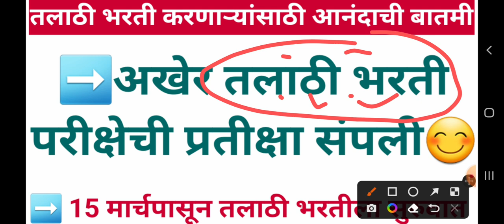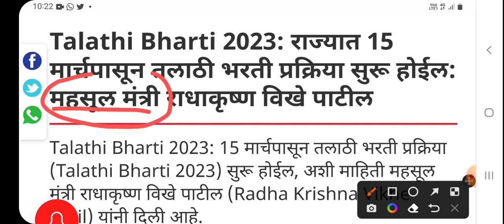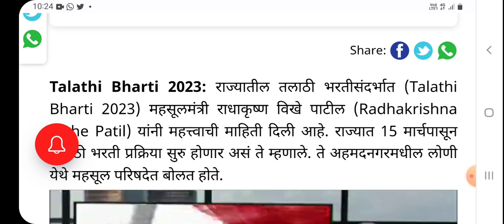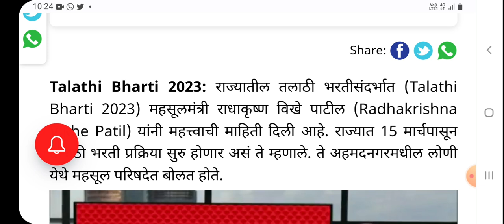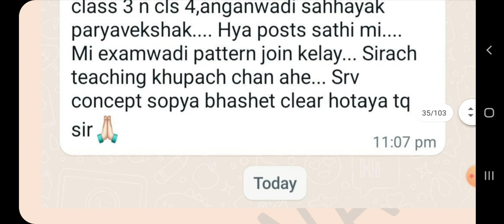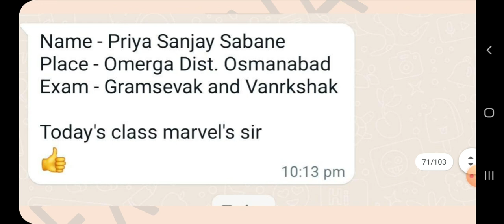तलाठी भरती 2023 प्रतिक्षा संपली.... तलाठी भरती करणाऱ्या साठी आनंदाची बातमी..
EXAMWADI PATTERN यामध्ये जॉईन होण्यासाठी 850 रुपये फोन पे किंवा गुगल पे करून पाठवा. फोन पे गुगल पे साठी हाच नंबर आहे.

8 PM TO 11 PM

➡️ VALIDITY::1 Year.

दोन महिन्यांमध्ये तुमचा सर्व सिल्याबस कम्प्लीट केला जाईल त्यानंतर जास्तीत जास्त प्रॅक्टिस करून घेतली जाईल मागील वर्षाच्या प्रश्नपत्रिका व TCS, IBPS PATTERN नुसार संभाव्य प्रश्नांची...

यामध्ये जॉईन होण्यासाठी 850 रुपये फोन पे किंवा गुगल पे करून पाठवा फोन पे गुगल पे साठी हाच नंबर आहे.